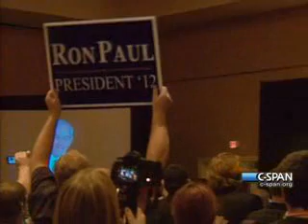Oddballs have been in control of this country for way too long - August 19, 2011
Ron Paul's Speech at the Florida Liberty Summit: Oddballs have been in control of this country for way too long - August 19, 2011

for the latest news interviews and articles on Congressman Ron Paul.